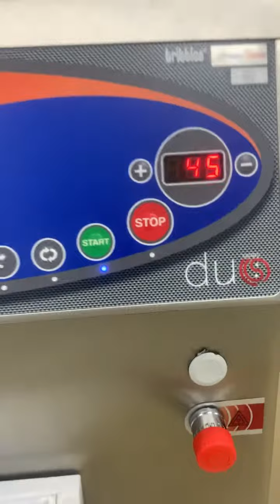How to making ice cream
Cook at 86 c next day go cooling process Yummy love ice cream @IceCreamRolls